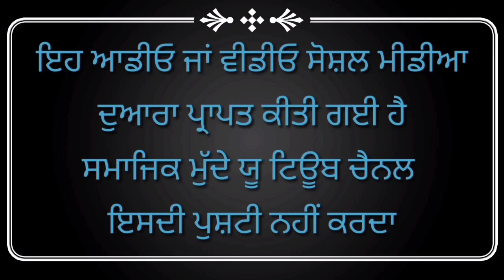ਬੰਧੂਆ ਭੱਠਾ ਮਜ਼ਦੂਰਾਂ ਨੂੰ ਲੈਕੇ ਕਈ ਦਿਨ ਤੱਪਦੀ ਧੁੱਪ ਚ ਬੈਠੀ ਰਹੀ ਭੈਣ ਰਿੰਪੀ ਕੌਰ ਆਖਿਰ ਨੂੰ ਹੋ ਹੀ ਗਈ ਜਿੱਤ